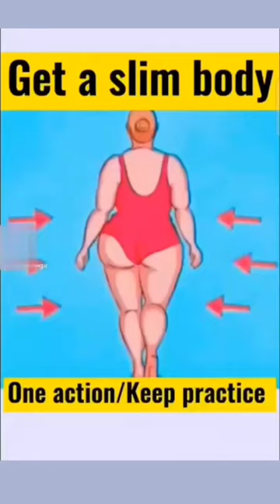Slim body workout for women l Get a slim body